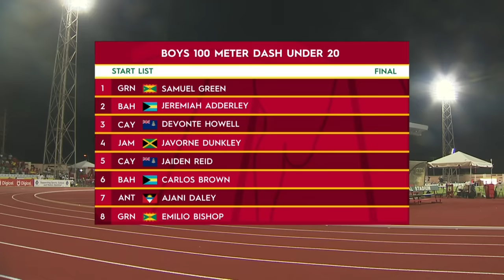Boys 100 Meter Dash Under 20 Finals